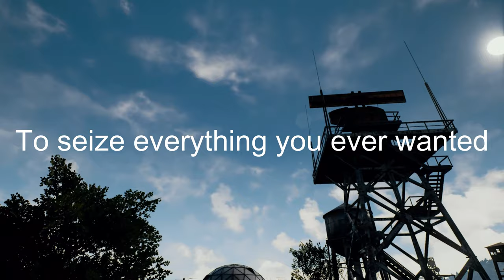Lose yourself | hi :D | PUBG MOBILE Montage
I edited this montage I'm pretty cool
I also got a pretty cool 6 man kill with just a pistol at 3:20

he's kinda good at doing stuff u should probably sub to him